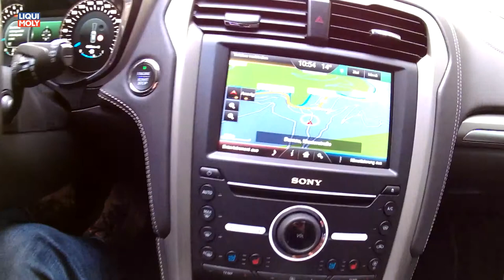Onlinemotor Ford Mondeo Vignale Roadshow Herbst 2015